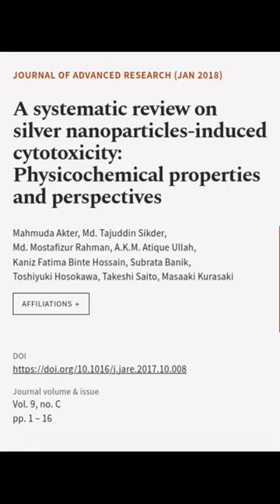A systematic review on silver nanoparticles-induced cytotoxicity: Physicochemical pro... | RTCL.TV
### Keywords ###

### Article Attribution ###
Title: A systematic review on silver nanoparticles-induced cytotoxicity: Physicochemical properties and perspectives
Authors: Mahmuda Akter, Md. Tajuddin Sikder, Md. Mostafizur Rahman, A.K.M. Atique Ullah, Kaniz Fatima Binte Hossain, Subrata Banik, Toshiyuki Hosokawa, Takeshi Saito ,and Masaaki Kurasaki
Publisher: Elsevier
DOI: 10.1016/j.jare.2017.10.008

### Video Timestamps ###
0:00:00 - Summary
0:00:43 - Title
0:00:50 - End